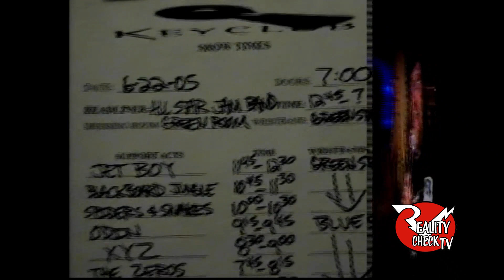Hollywood Rocks Party w/Odin,Blackboard Jungle & more 6/22/05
Outtake from episode #355 From The Vaults! On Location in Hollywood at the Key Club  we attend a special event! the release party for the book Hollywood Rocks documenting the classic sunset strip glam rock scene of the 80's. Live clips of Guns N Roses tribute Hollywood Roses,The Zeros,XYZ Odin(with Armored saint's Jeff Duncan) & Blackboard Jungle. We talk to  Ginger Coyote(White trash Debutantes) Models Lanna Kinnear& Meriah Nelson.porns star Cynara,Lena from LA Weekly,Tequila Mockingbird & Brian Perera of Cleopatra records